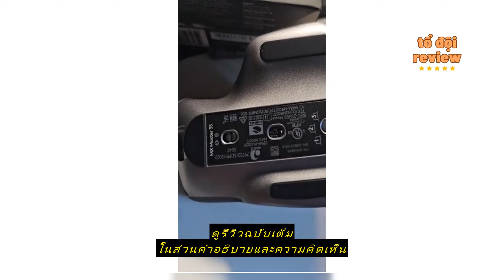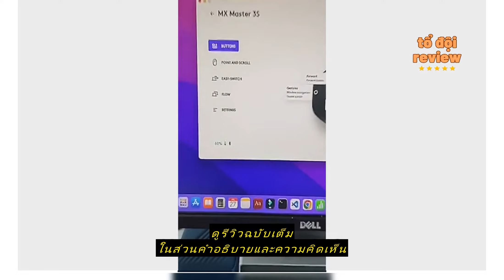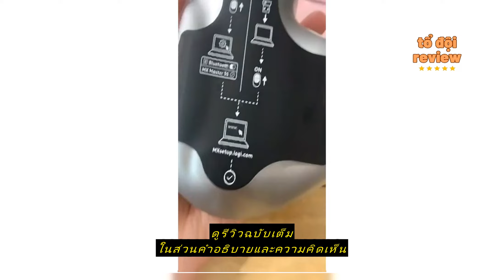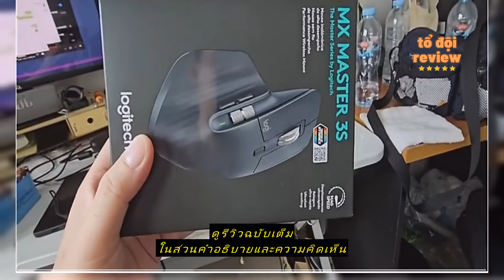Review Logitech MX Master 3S Performance Wireless Mouse - เมาส์ไร้สายประสิทธิภาพสูง ใช้ได้แม้บนกระจ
ซื้อราคาที่ถูกที่สุดบน Shopee ที่นี่

Logi.shop

Logitech MX Master 3S Performance Wireless Mouse - เมาส์ไร้สายประสิทธิภาพสูง ใช้ได้แม้บนกระจก เสียงคลิกเงียบ เชื่อมต่อ Bluetooth และ USB